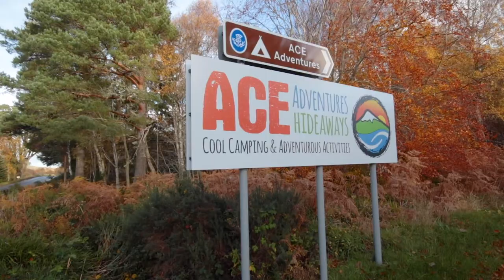Sawmill sets down roots on Logie Estate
Logie Timber near Forres, Moray, aims to 'keep quality hardwood in Moray' and it did just that when it recently recycled some felled larch at a campsite and created cladding for a toilet and shower block at ACE Adventure.